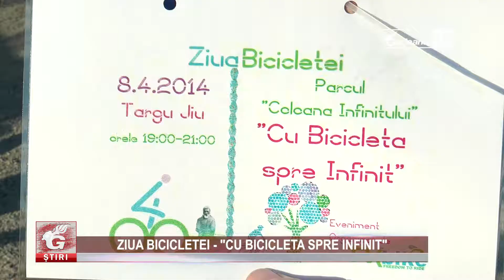ZIUA BICICLETEI - "CU BICICLETA SPRE INFINIT"